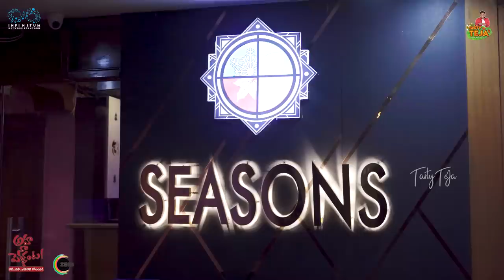పెళ్లి భోజనం ft.RAJ TARUN,SHIVANI RAJASHEKHAR || Aha Na Pellanta || Seasons || TastyTeja|| Infinitum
Watch

DOP :  Saif,Avinash
Editors : Hemanth LS
Colour Grading : Srikanth Macherla
Publicity Designer : Rajesh Rebel

Restaurant Location 👇🏻👇🏻

Seasons Open Top Garden Restaurant ,
Beside Bus Stop, 4th & 5th floor, Padmavathi Plaza KPHB, Kukatpally, Hyderabad, Telangana 500072

Swiggy Link 👇🏻👇🏻

Hey, I think you'll like ordering from Seasons Restaurant | Kukatpally, Hyderabad

Zomato Link  👇🏻👇🏻

DineOut